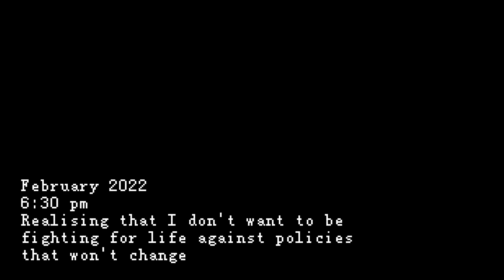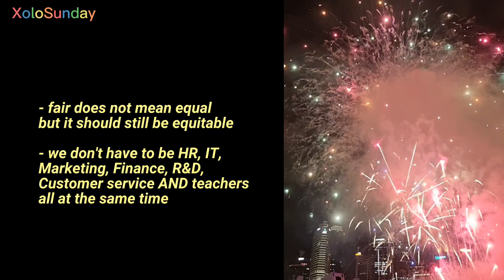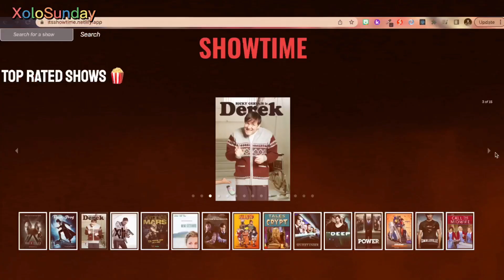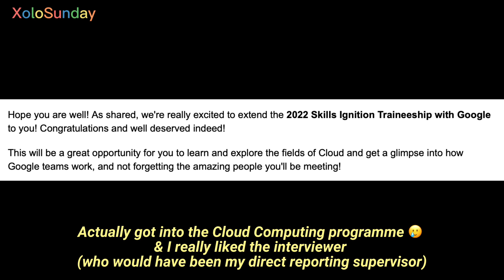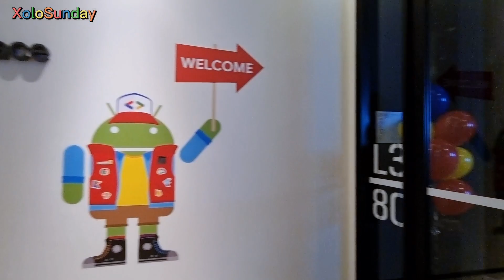Why I left teaching & how it's like 1 yr on as a Software Engineer || Tales Of A Singaporean teacher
Hi everyone, I've been meaning to do this video for the longest time, but it took a while as I had to reflect and look back on my journey for the past one year and I wanted to make sure that my candid self talk and thoughts were not misconstrued.

I'm also not saying that becoming a FE developer or switching into tech is easy, because I know it's not (so CS grads please don't come after me).
But this has been my journey thus far and I've really truly enjoyed every moment.

Do let me know if you have any questions or comments, I'm happy to help.
📽️: Samsung Galaxy S21
👩🏻‍💻: Capcut